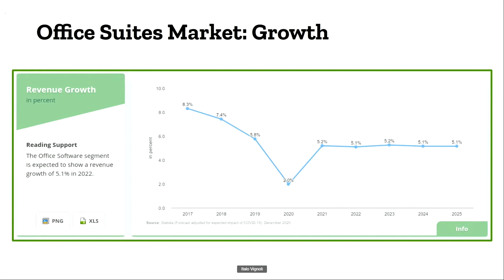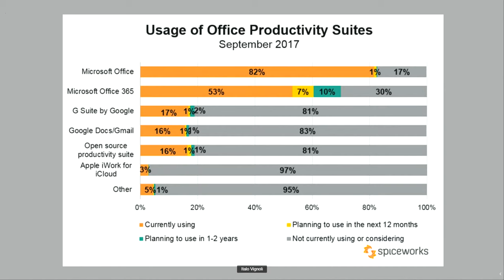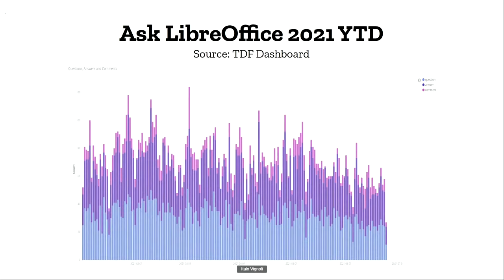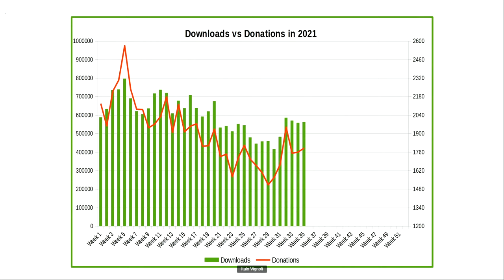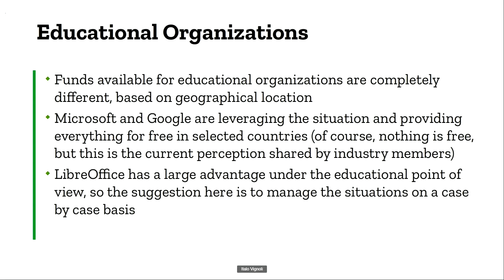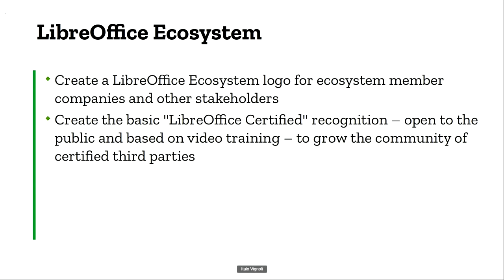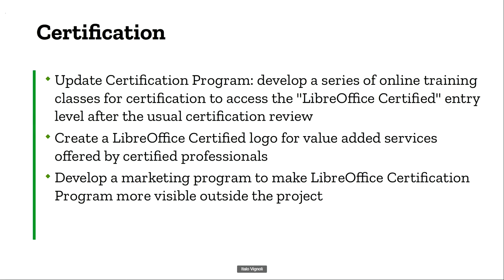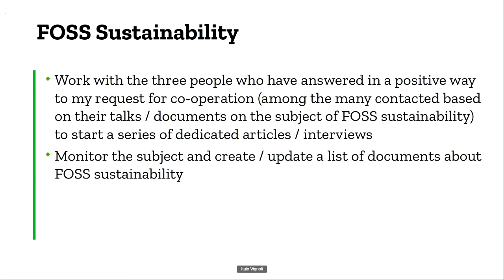State of the Project and Marketing Plan Update - LibreOffice Conference 2021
A session from the online LibreOffice Conference 2021. Presenter: Italo Vignoli